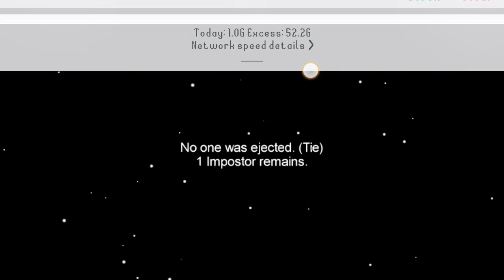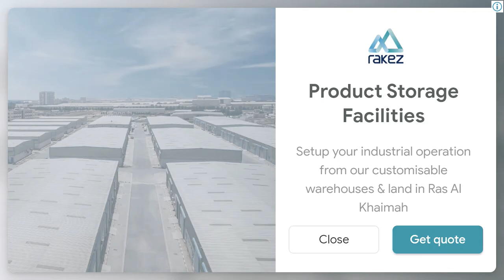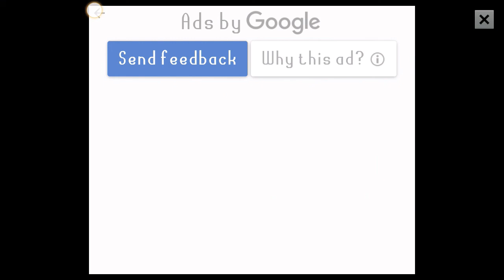Winning in 2 minutes 😁😁( Amoung us -1)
Nice game having fun